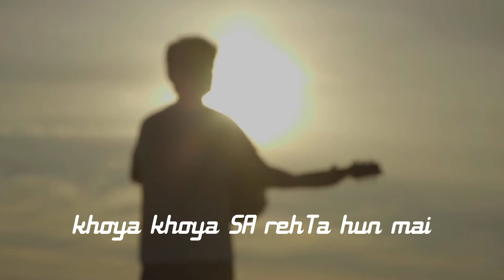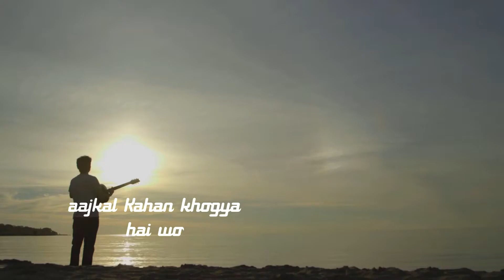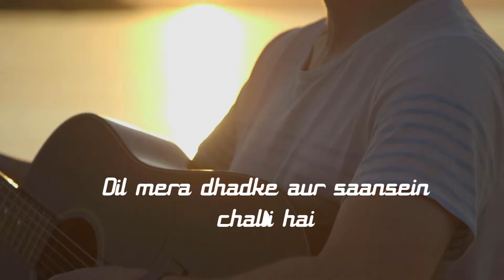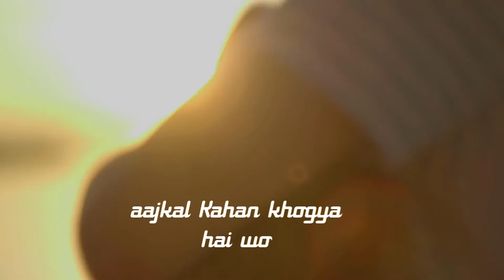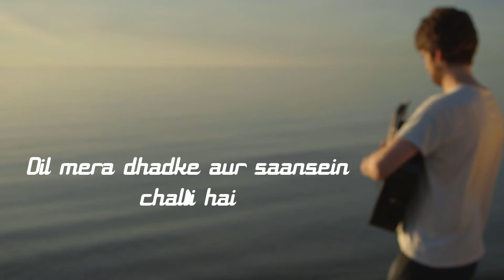(Lyrical)Kuch Soona Sa Hai | Ayush Panda ft. Richa Ritambhara Das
Credits :
Singers : Ayush Panda and Richa Ritambhara Das
Lyrics :  Ayush Panda

Lyrics :

Un bachpanon  ki baaton Mai khoya khoya SA rehta hun mai
ISS ped ke neeche baitha baitha Mai khoya hun un khayalon mai

Teri MERI wo mulakatein tere aane se wo Baatein , aajkal Kahan khogyi hai
Tera Mera wo ladhna aur tera muskurake  bhulana aajkal Kahan khogya hai wo

Dekho Kuch Suna SA hai in hawaon Mai tere khushbuon ke bina
Dil mera dhadke aur saansein chalti hai  par MERI aakhein NUM  tere bina

Un sadkon pe chalte chalte us Gali ke kinare Mai  Rukta hun
USS ek hassi  ko wapas pane ki mai chahat rakhta hun

Tera Mera wo pal tha Jo tera mere baahon Mai Rehna aajkal Kahan kho gya hai
Mera tere aankhon Mai khona, parchaiyon Mai hi Rehna aqajkal Kahan kho gya wo

Dekho Kuch Suna SA hai in fizaon Mai tere khushbuon ke bina

Kaise btaun Mai kaise jataun Mai
Mere Dil Ka haal
Thi MERI khudgarzi ya MERI nadani
Yeh mujhe na pata

Video used:- Calm the storm by  teck vlog